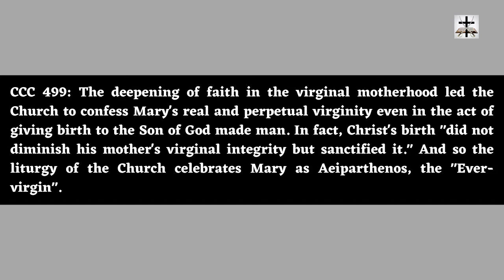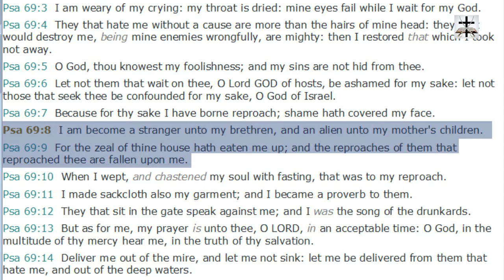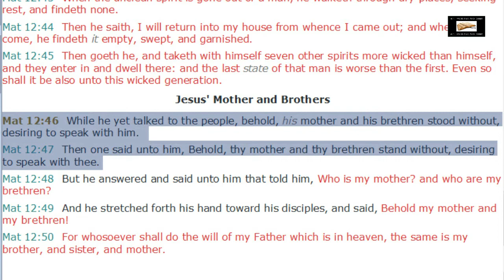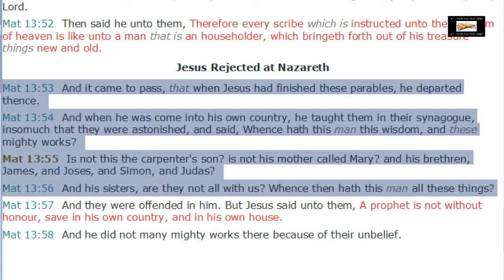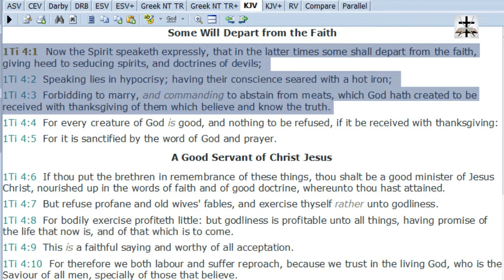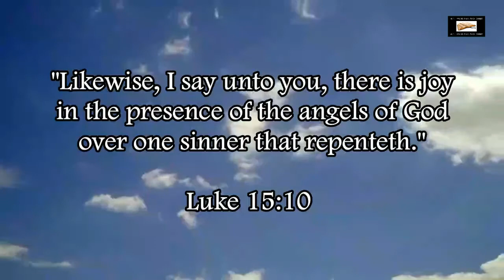Catholic Doctrine Of Devils: Perpetual Virginity Of Mary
Psalms 69:8-9 (KJV) - “I am become a stranger unto my brethren, and an alien unto my mother's children. (9) For the zeal of thine house hath eaten me up; and the reproaches of them that reproached thee are fallen upon me.”